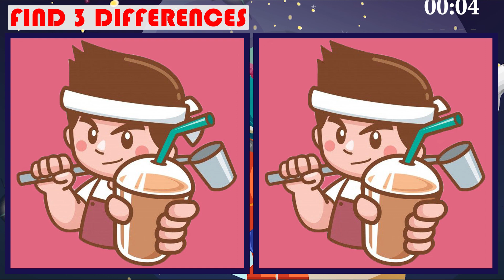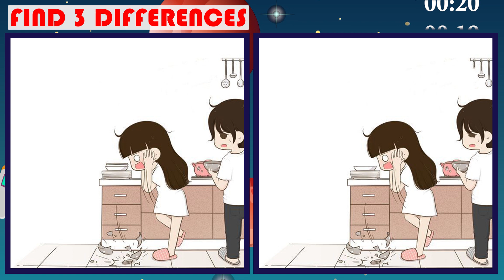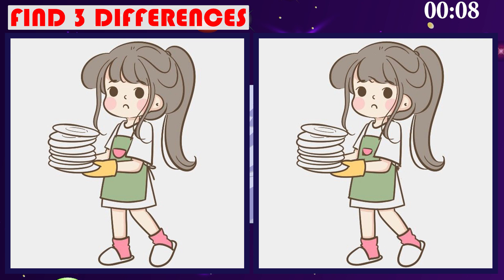Find the Difference between Two Pictures | Japanese Photo Puzzle No 15